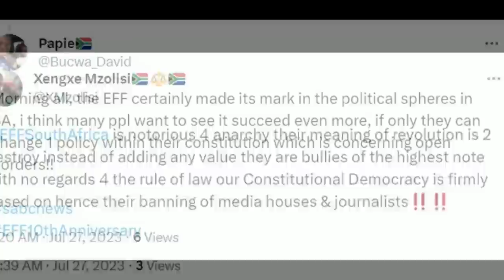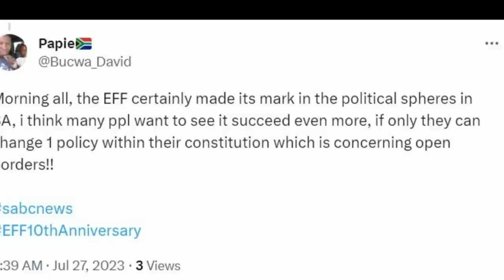EFF's contribution to South Africa's political and democratic journey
The Economic Freedom Fighters turned 10 years old on Wednesday. It is now South Africa's third-biggest opposition party. For more on this, we speak to SABC News Politics Editor Mzwandile Mbeje.